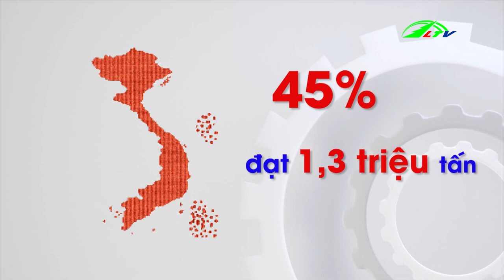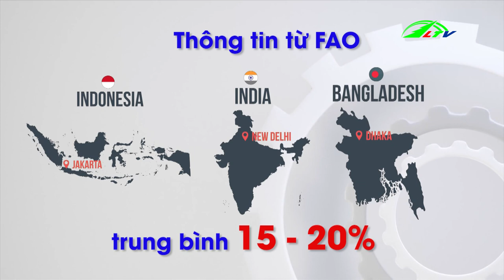Lâm Đồng dự kiến hình thành TRUNG TÂM thu hoạch 27/4 |365 Ngày Chuyển Động | Nông Nghiệp lâm Đồng TV